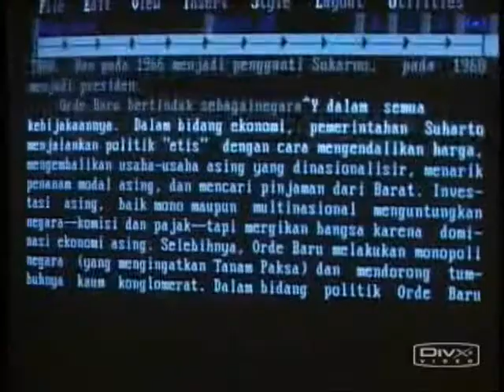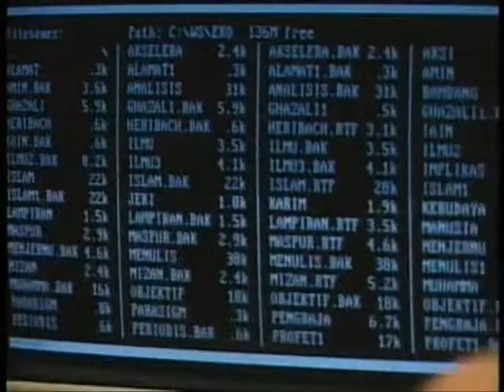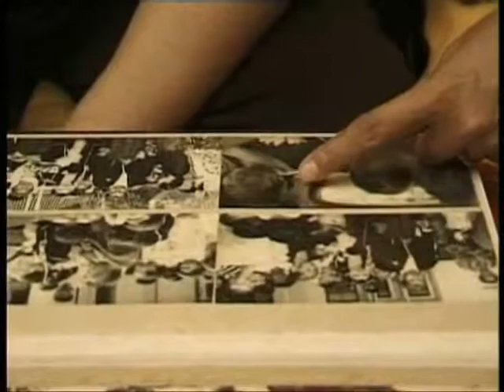Kuntowijoyo Short Clip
This video clip was edited from a documentary in the Maestro series. Thanks mas nDanda ...